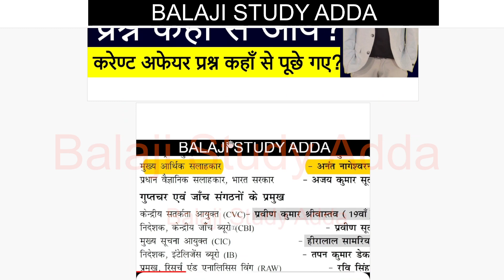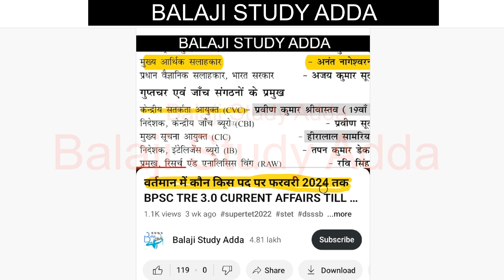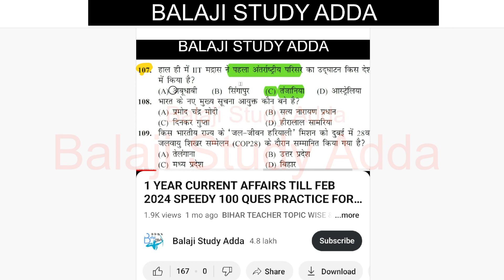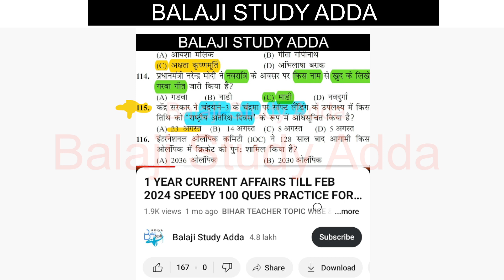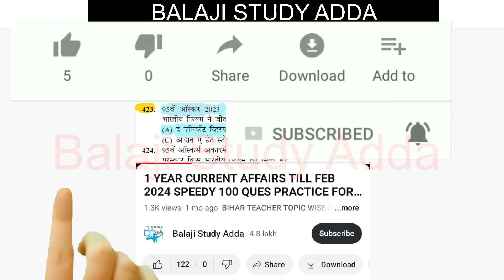BPSC TRE 3.0 करेंट अफेयर्स के प्रश्न कहां से पूछे गए | बिहार शिक्षक भर्ती फेस 3 QUES SOURCE PROOF